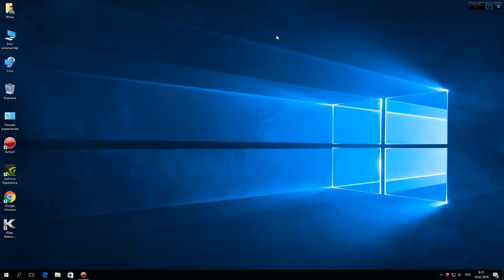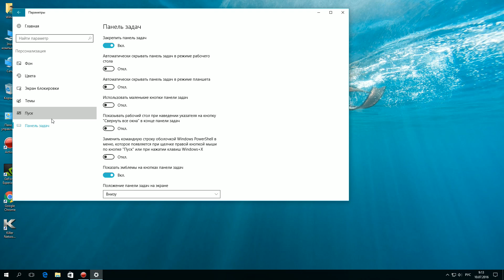Microsoft начинает процесс подписания Windows 10 Anniversary Update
Вот и не за горами RTM-версия Anniversary Update, которая привнесет довольно много новых фишек в текущую Windows 10.